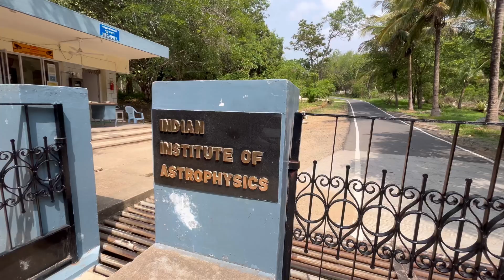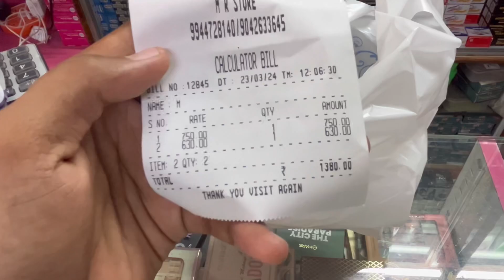kavalur observatory Closed 💯 60km Ride waste 😱 they lie 💔 Location Closed let’s Shopping 🛒 time